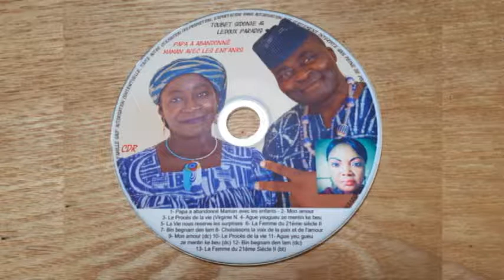(Choisissons la voie de la paix et de la l'amour) Ledoux paradis